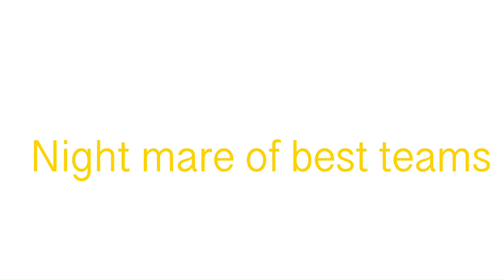Nightmare of best teams